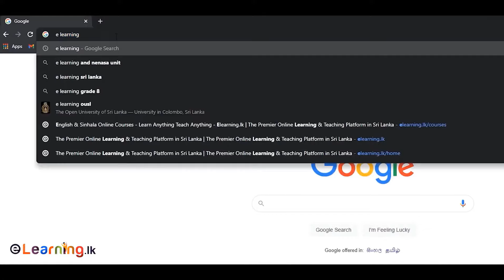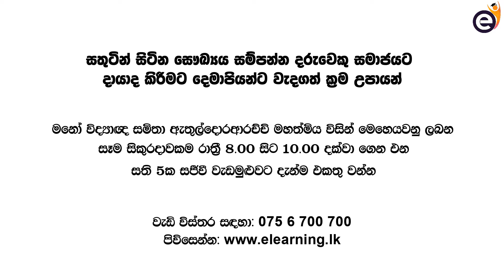ඇට්ටර ළමයින්ව ඇට්ටර කරන්නෙ අපිමයි - Psychologist Samitha Etuldoraarachchi | Psychology | Sri Lanka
📞 වැඩි විස්තර සඳහා - 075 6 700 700

කාලයත් සමඟ දරුවාගේ සිදුවන මානසික සහ ශාරීරික වෙනස්කම් අනුව දරුවාගේ වර්ධන ක්‍රියාවලිය සාකච්ඡා කිරීම, සතුටින් සිටින සෞඛ්‍යය සම්පන්න දරුවෙකු සමාජයට දායාද කිරීම සඳහා දෙමාපියන්ට වැදගත් ක්‍රම උපායන් කියා දීම මෙම වැඩසටහනේදී සිදුවේ.

මෙම වැඩමුළුව විශේෂයෙන් සැලසුම් කර ඇත්තේ සාර්ථක දරුවන් පිළිබඳව සිහින දකින දෙමාපියන් සඳහා ය (දෙමව්පියන් දෙදෙනාම එකට සහභාගී වීම නිර්දේශ කෙරේ). එමෙන්ම දරුවන්ගේ භාරකරුවන්, පාසල් ගුරුවරු, මනෝවිද්‍යා විෂය හදාරන සිසුන් මෙන්ම මේ පිළිබඳව උනන්දුවක් දක්වන ඕනෑම අයෙකුට සහභාගී විය හැක.

කෙසේ වෙතත්, වර්තමාන දෙමාපියන්ට වේගයෙන් දියුණු වන තාක්‍ෂණයන් සහ වෙනස්වන පරිසරය පිළිබඳව ඇති අවබෝධය 100%ක් නැත. මෙම තත්වය නිසා දරුවන් සමඟ කටයුතු කිරීම පලදායී ලෙස පවත්වා ගෙන යෑම සහ දරුවාගේ මනස පහසුවෙන් අවබෝධ කර ගත යුතුය.

දෙමාපියන්ට දරුවන්ගේ ළමා කාලය අවබෝධ කර ගැනීම සඳහා මෙම පාඨමාලාවේ අන්තර්ගතය සකස් කර ඇත. විද්‍යාත්මක දැනුම සහ ඔවුන්ගේ දරුවන් සමඟ පලදායී හා ආරක්‍ෂිත සබඳතා වර්ධනය කර ගැනීම සඳහා නව උපාය මාර්ග මඟින් ඔවුන් සන්නද්ධ කිරීම මෙම පාඨමාලාවෙන් සිදුවේ.